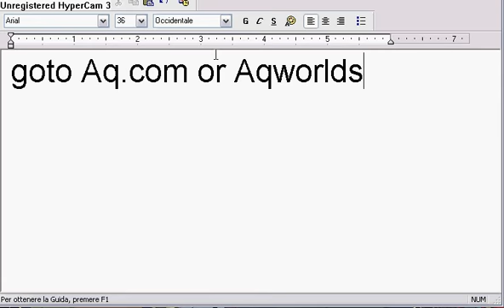Ponies taking over AQWORLDS!!!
I just copied this on Xyo's Videos xDD so i made one xDD!